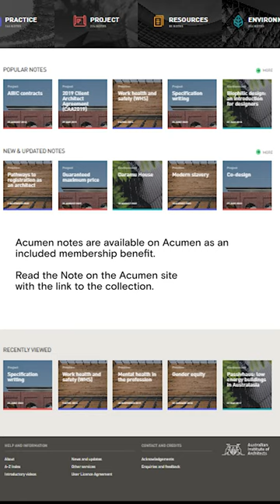Acumen Note: Copyright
This updated Acumen Note discusses the basic concepts of copyright for architects, some common areas of infringement and how to protect the intellectual property of an architectural practice. Read the Note on the Acumen site (available to Institute members)

Acumen notes are available on the Acumen site as an included membership benefit.

ANU College of Law | Traditional Land Owners: The Ngambri and Ngunawal Peoples | Architect: Guida Moseley Brown Architects | Builder: Shaw Building Group Pty Ltd | Photographer: John Gollings | Music: Adigold